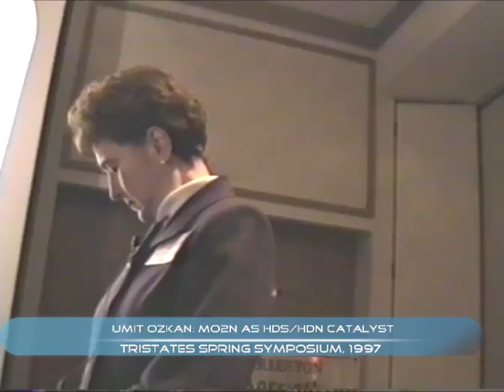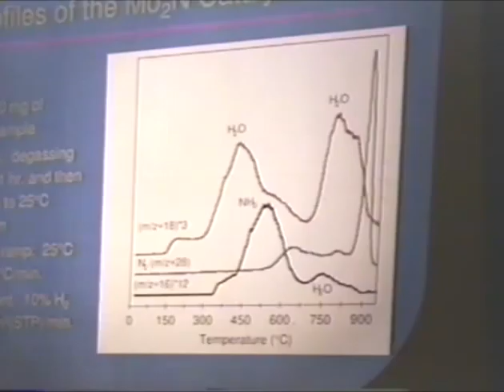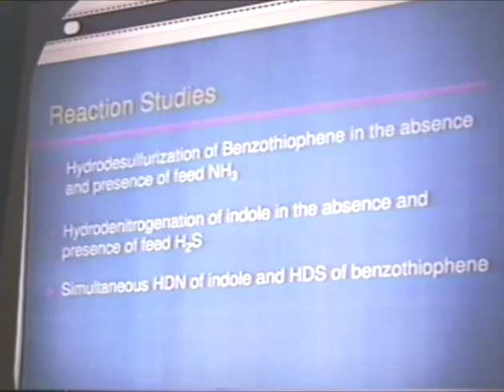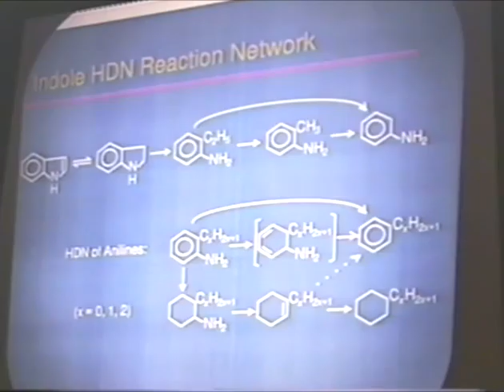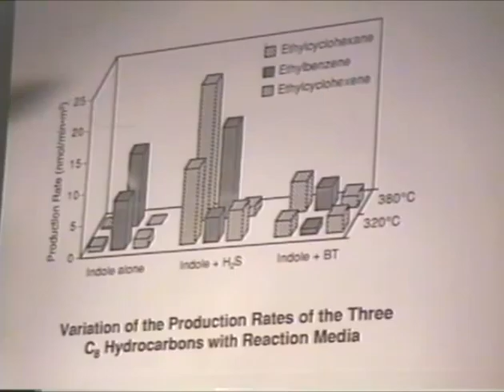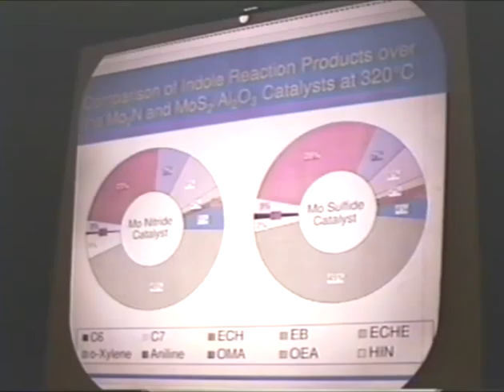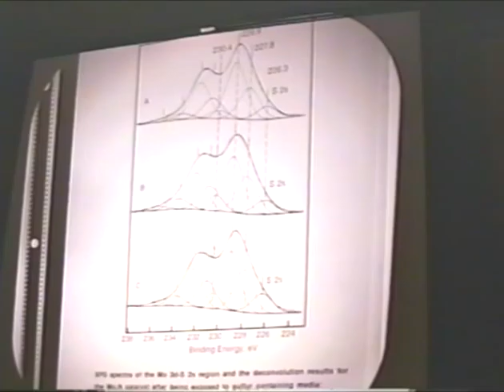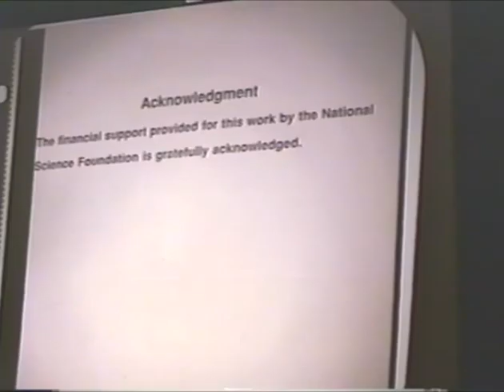Umit Ozkan: Mo2N as an HDS/HDN catalyst- 1997 spring tristates symposium